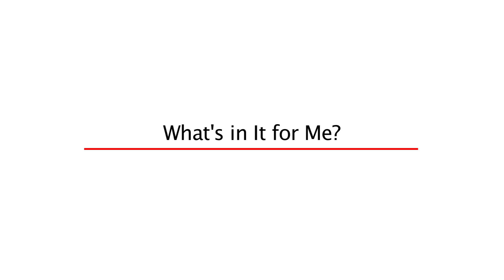Missoula Votes - Interview with Geoff, Election Judge